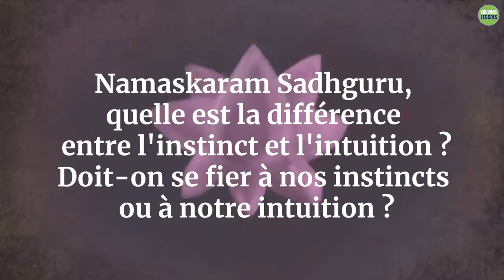Comment développer son intuition ? Sadhguru répond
Sadhguru examine la différence entre l'instinct et l'intuition, et explique ce que signifie réellement l'intuition.